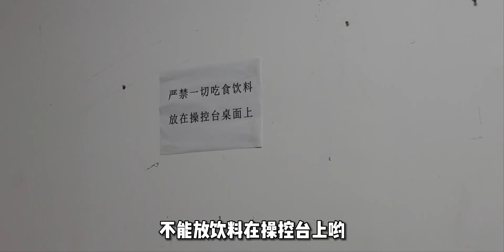VLOG｜综艺节目导演的一天（上集）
职场加油站,职场实录,导演,职业,职场加油站2022第二季